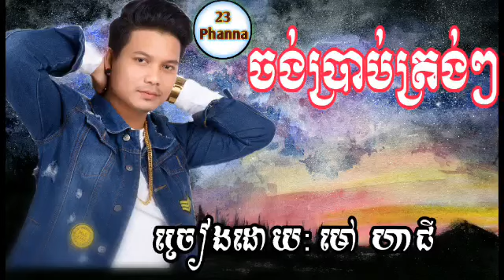(បទថ្មី),ចង់ប្រាប់ត្រង់ៗ,ម៉ៅហាជី,New Song,Jeng Breb Trong Trong,Mao HaGi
Thanks!